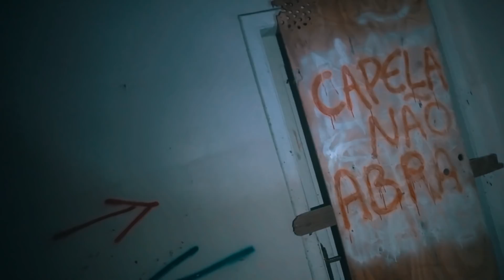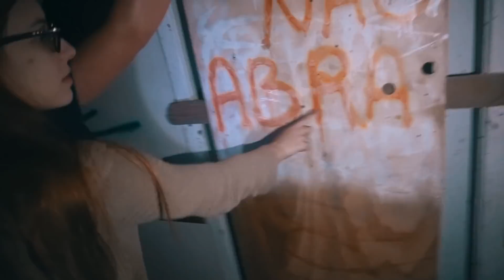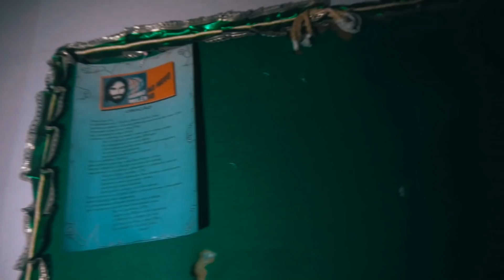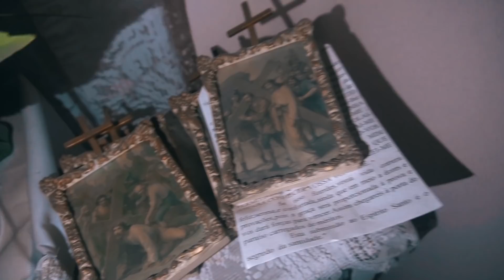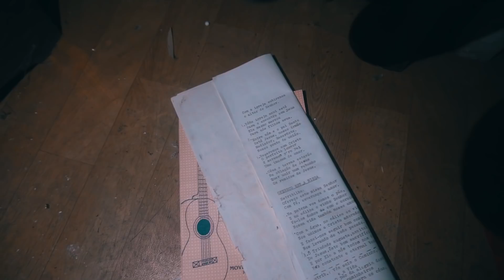USAMOS O TABULEIRO OUIJA NA CAPELA! (deu muito ruim)